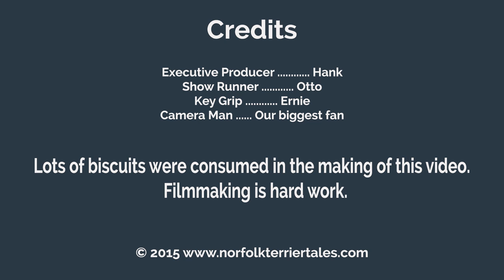Norfolk Terriers Tag Team FTW